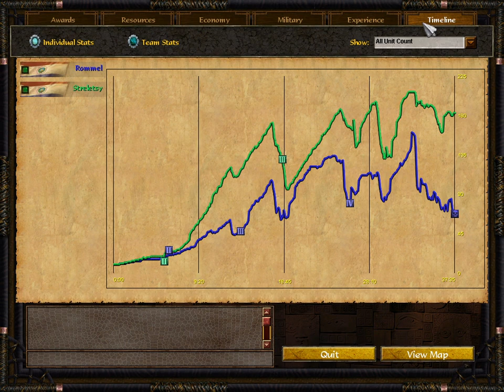Paraguay Mirror on Colorado (Age of Empires 3 Wars of Liberty)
In this mirror we see which paraguay is the best. Free resources and free units allows for endless warfare.